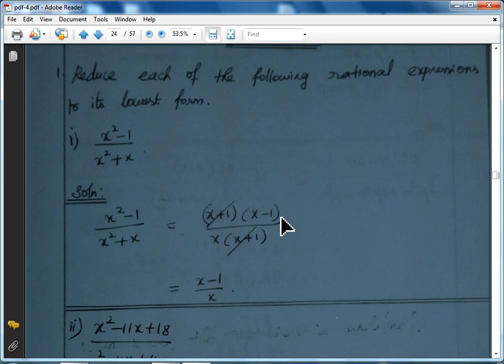10th Maths Ex:3.4-1(i to iv solutions) Tamilnadu Syllabus